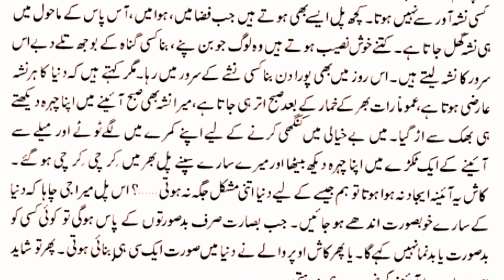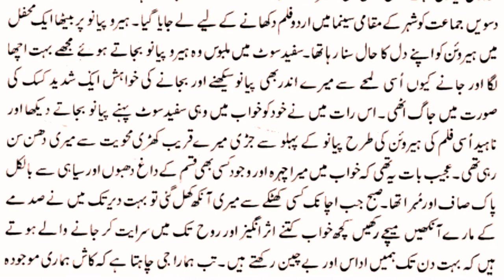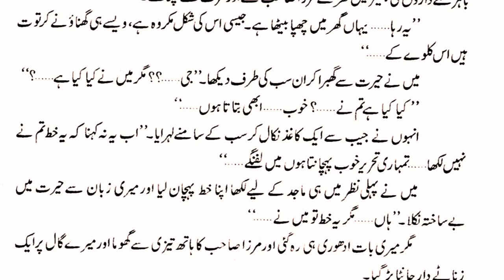Parizad Novel By Hashim Nadeem-Episode No 3-Novel Famous